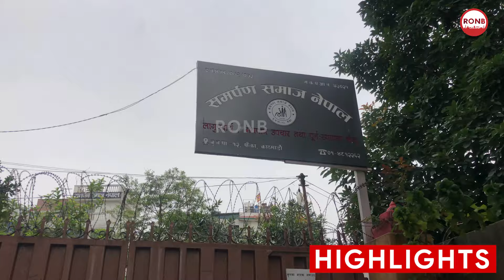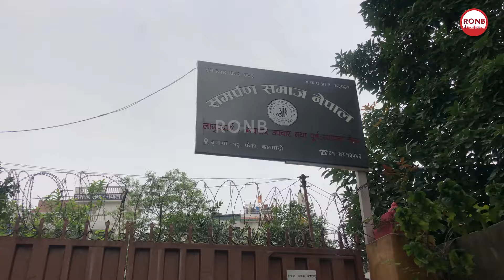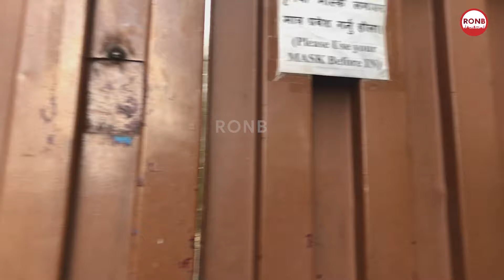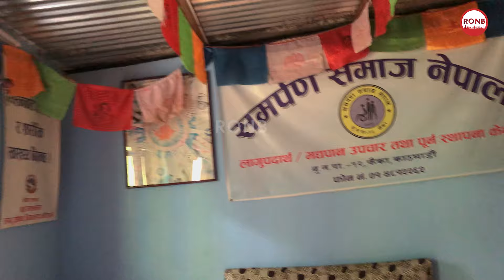बिवाद पछि सुधार केन्द्रमा बुझ्न जाँदा G-Bob यसो भन्छन | RONB